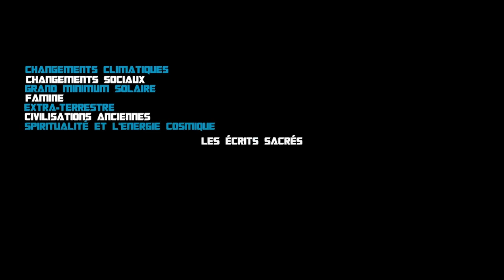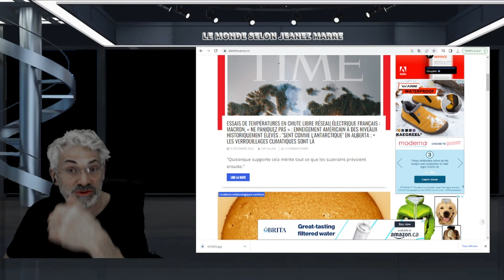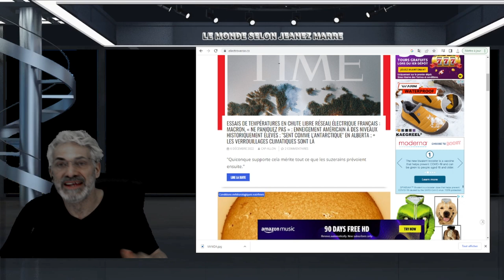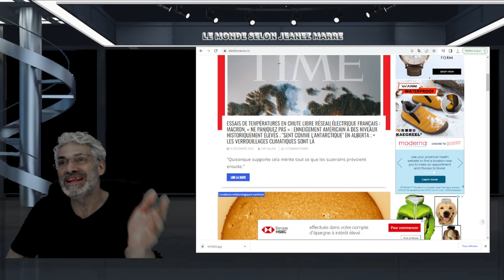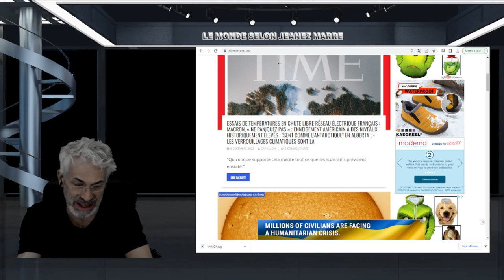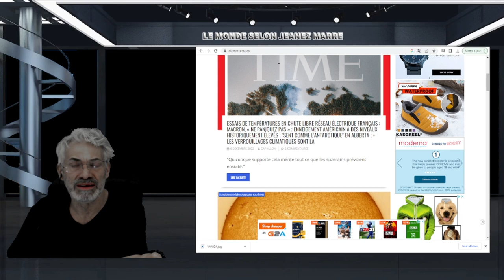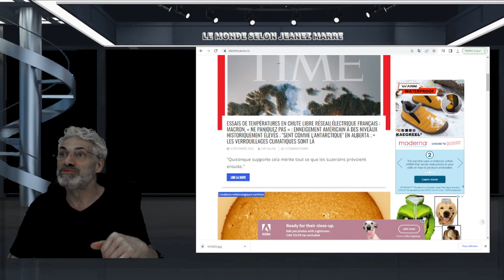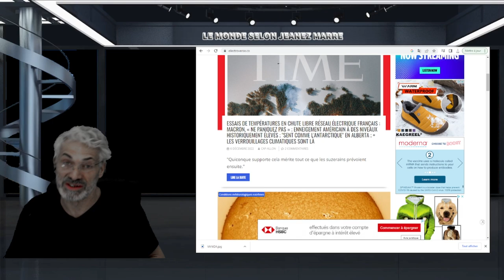ON VEUT VOUS CACHER CETTE INFORMATION DEPUIS LONGTEMPS; VOYEZ CETTE VIDÉO MAINTENANT.